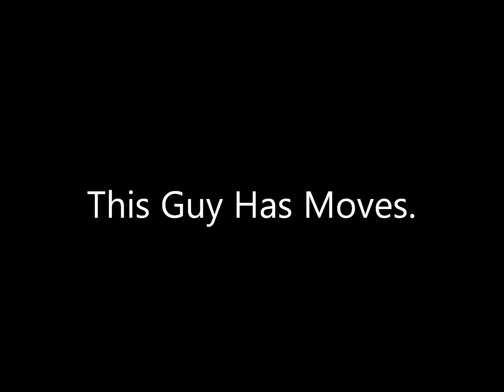This Guy Has Moves.wmv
Ever see somebody who can dance as well as this guy?